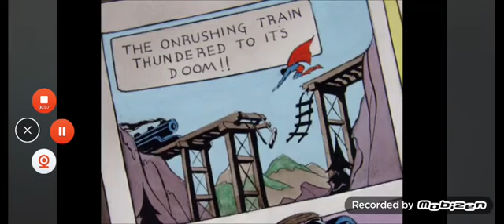Mario and Luigi hate Superman x olive oly but like Popeye x olive oly